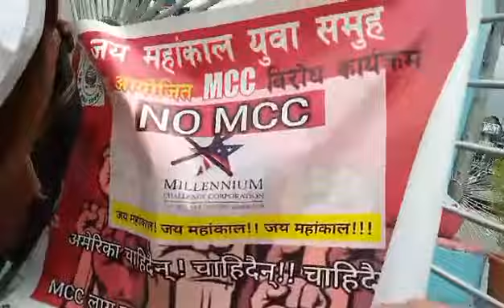धरानमा जयमहाकाल युवाद्धारा एमसीसीको बिरुद्ध नाराबाजी